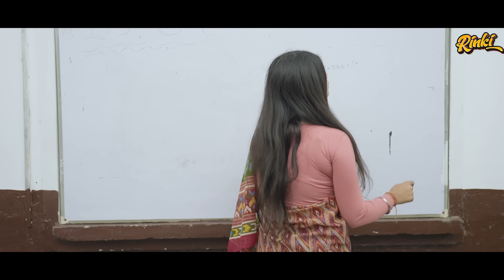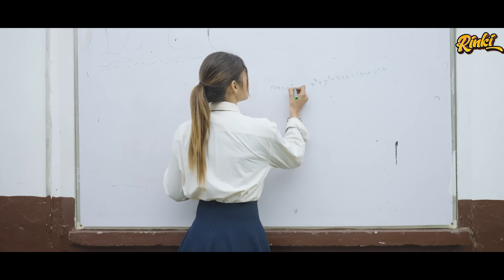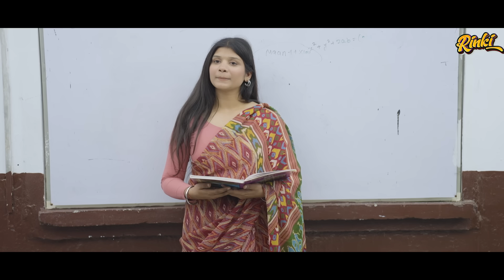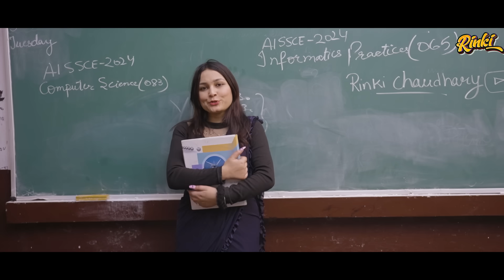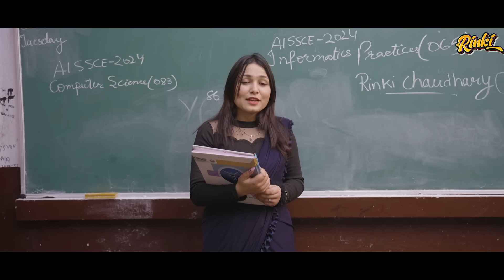NEW TEACHER IN SCHOOL || RINKI CHAUDHARY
Hello LOVES 👋🏻🥰
GOD,GOALS,GROWING&GLOWING

SCRIPT ~  Rinki Chaudhary
DIRECTED BY ~ Rinki Chaudhary
SHOOT ~ GUDDU
EDIT ~ RINKI

CAST
RINKI CHAUDHARY
KAJAL SHARMA
SHEELA